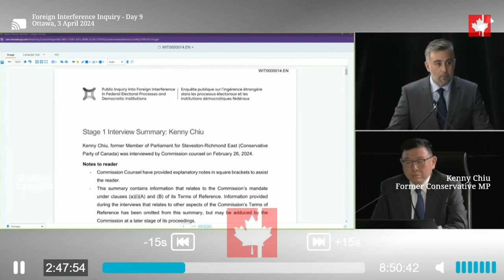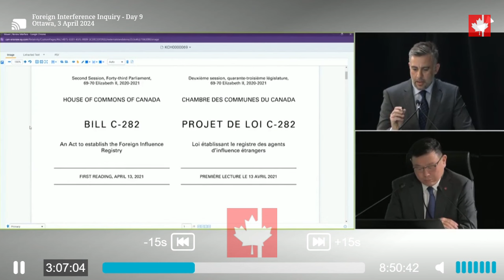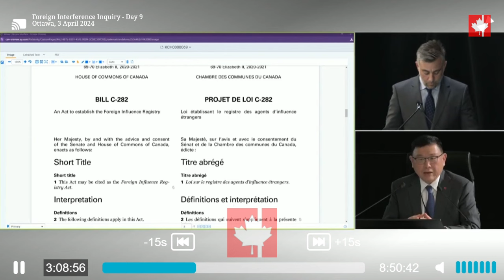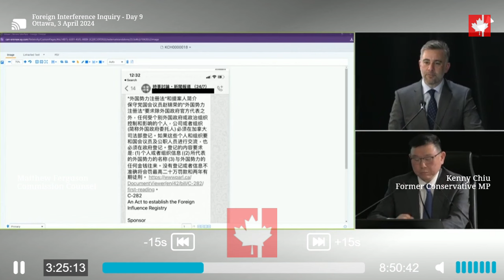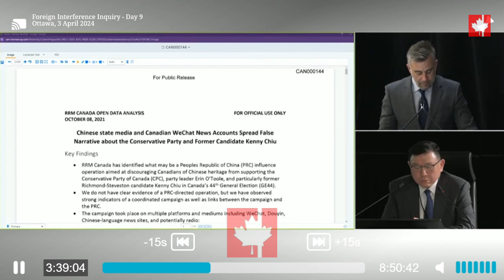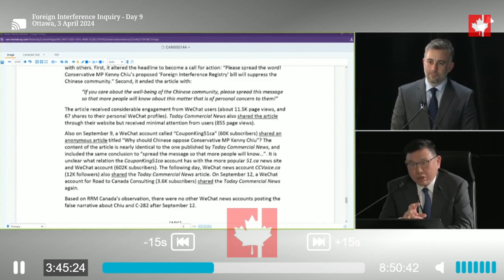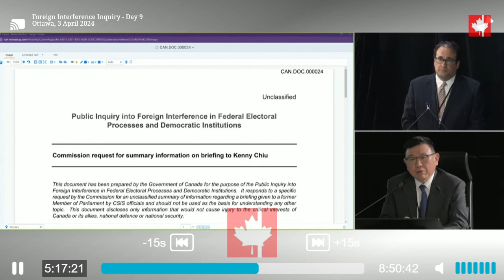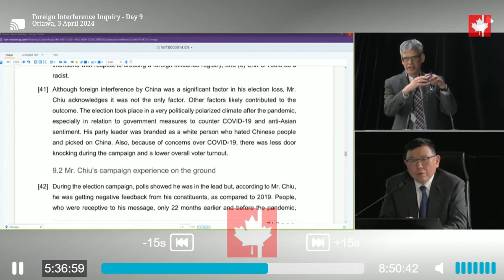How disinformation cost Conservative MP an election: Kenny Chiu tells foreign interference inquiry